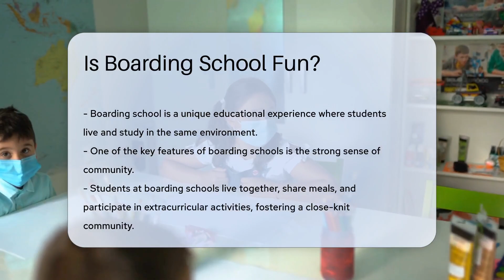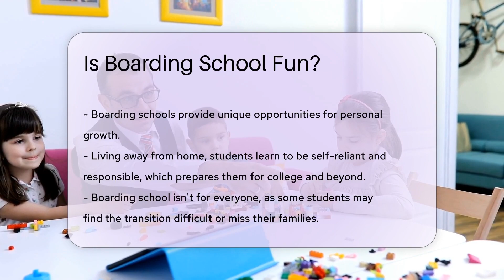Is Boarding School Fun? - CountyOffice.org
Is Boarding School Fun? Dive into the world of boarding schools and discover what makes it a unique and potentially rewarding experience for students. This video provides an in-depth look into the life of a boarding school student, exploring the sense of community, diverse academic opportunities, and personal growth aspects that define the boarding school experience. However, we also address the challenges that some students may face, such as homesickness and the transition to a new environment. It's a comprehensive guide to help you decide if boarding school is the right choice for you or your child.